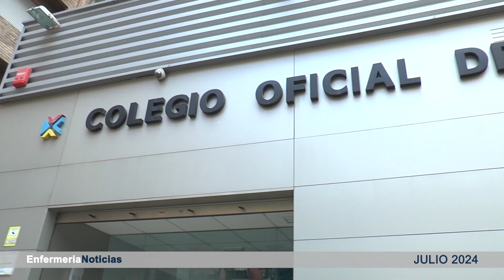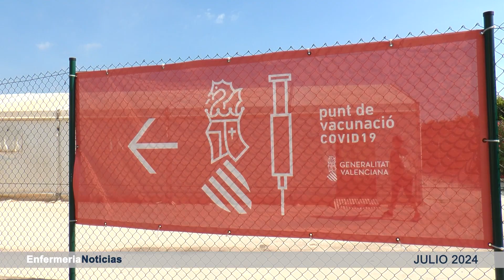Informativo de julio de la enfermería de la Comunidad Valenciana | Cecova TV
Bienvenidos al informativo de julio de CECOVA TV. Este mes ha estado marcado por la llegada del verano y las demandas por sobrecarga asistencial del Colegio Oficial de Enfermería de Valencia. También asistimos a un rescate de salvamento en playas de la costa valenciana, y aprendemos las claves para mantenernos saludables bajo el angustioso calor de esta temporada del año.